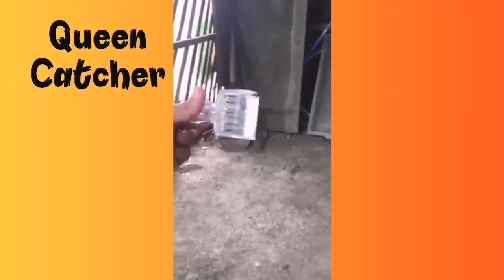Transferring bees (Apis Cerana) to nucs box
This video shows the step by step process of transferring Apis Cerana bees into the nuclear box